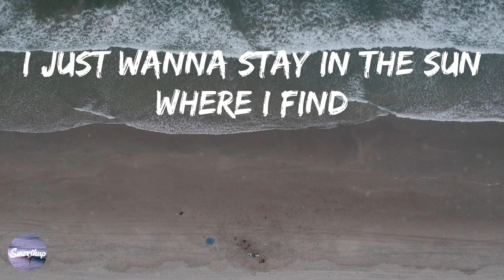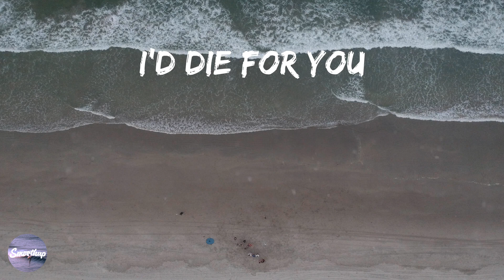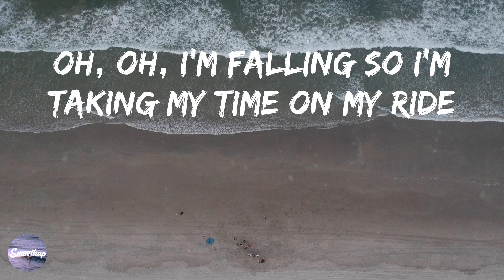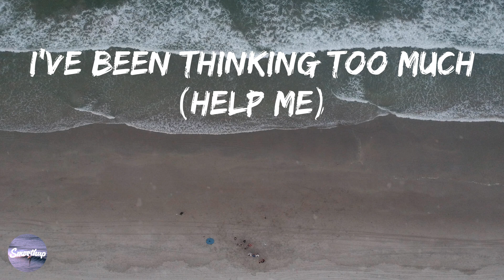Twenty One Pilots - Ride (Lyrics)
📝 Ride Lyrics

Oh, oh
Oh, oh
Oh, oh
Help me
Oh, oh
Help me